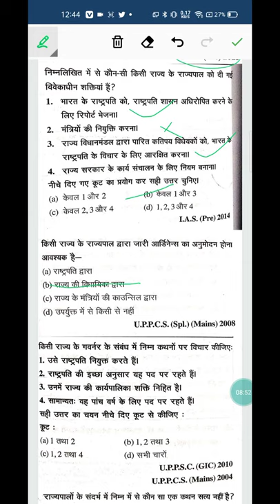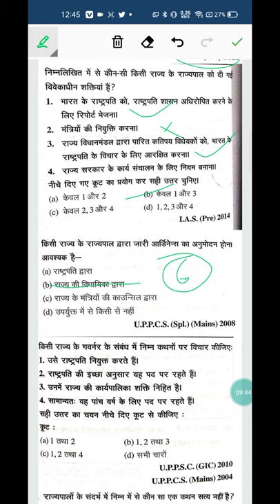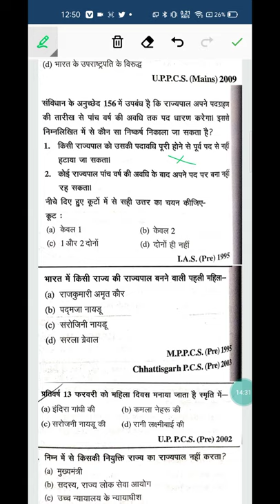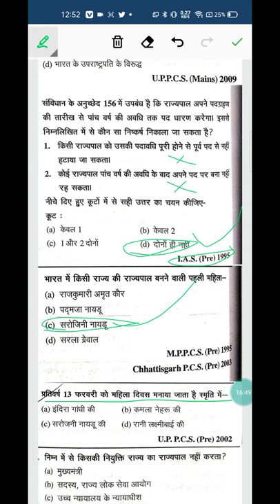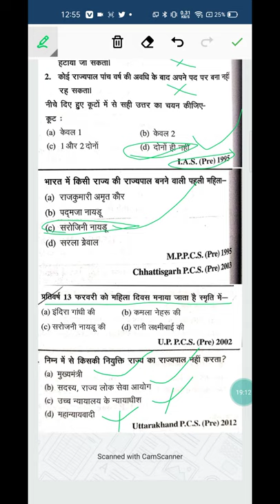राज्य कार्यपालिका राज्यपाल पूर्व वर्षों के हल प्रश्न पत्र Rajypal for IAS PCS Civil preparation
About The Video:- ReEducation IAS Academy Channel के माध्यम से प्रस्तुत इस वीडियो राज्य कार्यपालिका राज्यपाल पूर्व वर्षों के हल प्रश्न पत्र Rajypal for IAS PCS Civil preparation